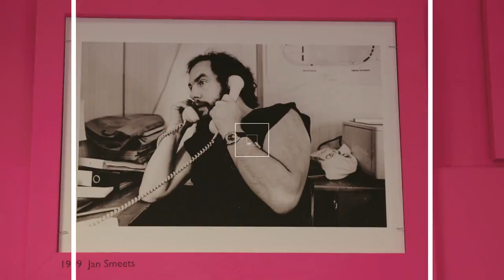Promo 1 op 1 Jan Smeets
Van Liempt 1-op-1 met Jan Smeets, maandag 15 mei, 22:30 uur RTL Z

Oprichter Jan Smeets: waarom Pinkpop nog lang niet dood is

Hij staat voor de achtenveertigste editie van Pinkpop, is 72 jaar oud en heeft twee hartoperaties achter de rug, maar hij wil van geen wijken weten. Mr. Pinkpop Jan Smeets blijft onverminderd enthousiast over zijn Limburgse popfestival met internationale uitstraling, maar kan ook heerlijk mopperen. Op het magazine  van de Volkskrant, dat onlangs een hele editie aan Limburg wijdde, zonder een woord te besteden aan Pinkpop. Of op Lodewijk Asscher, met zijn Wet Werk en Zekerheid. ‘Iedereen valt over hem heen, maar toch gewoon volhouden dat je gelijk hebt. Zou hij wel eens met MKB’ers praten?’

Natuurlijk is hij gek op muziek, daar begon het allemaal mee in de jaren zestig. Met vrienden bezocht hij Woodstock, hij richtte een fanclub op voor Peter & The Rockets van Peter Koelewijn en wilde zelf muzikant worden. Maar voor zang of gitaar bleek hij geen talent te hebben, wel voor organiseren. Als een start up avant la lettre timmerde hij aan de weg. Hij moet lachen om de bedragen die hij destijds voor de bands neerlegde. U2 kwam de eerste keer voor 6.000 gulden! Over de huidige tarieven laat hij zich niet uit, ‘dat is contractueel afgesproken.’ Maar het is toch common knowlegde dat hij voor The Stones vier miljoen euro neer moest tellen? ‘Hoho, ga er maar onder zitten hoor, misschien de helft.’ Twee miljoen dus. Nee, dan zou ik voor het midden kiezen.’ Oké, drie miljoen. ‘Jij bent een mooie zeg, ik vertel niks meer.’